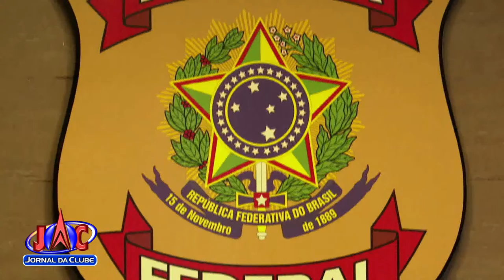Homem é preso por armazenar pornografia infantil em Bebedouro-Jornal da Clube 2ª Edição (15/10/2021)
Suspeito armazenava e compartilhava conteúdos com outros usuários, segundo a Polícia Federal de Ribeirão Preto. Equipamentos de informática e mídias foram apreendidos.